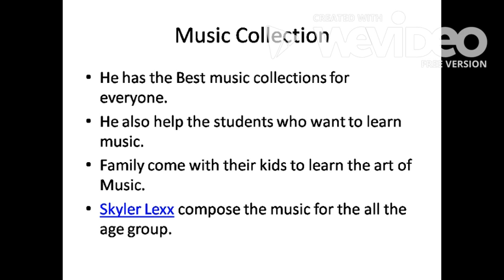Skyler lexx video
This is the Video about Producer Skyler Lexx